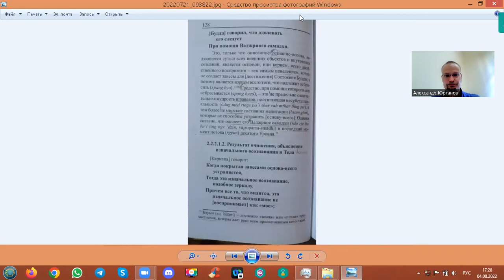22. (а) Дхармакая. 2. Осознавание и Тело